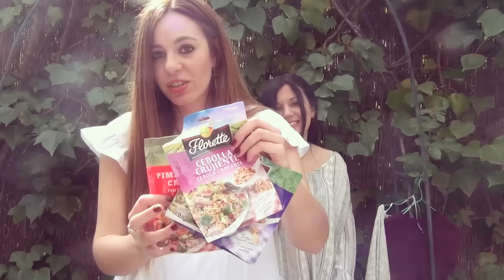Favoritos de febrero 2016 (belleza, ropa, comida...) || why not?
Whyners!! hoy os traemos nuestros Favoritos de febrero. Perdonar nuestra tontuna jaja. Muchas gracias por vernos ❤️ Un besote!
LAS COSAS QUE ENSEÑAMOS:
• Labiales: Bourjois
• Base de maquillaje: Clinique
• Corrector Fit Me: Maybelline
• Borrador: Maybelline
• Bolso: Primark
• Producto para el pelo: tresemme
• Jersey: Bershka
• Condimentos: Florette
• Vestido: Stradivarius
• Perfume: Narciso Rodríguez